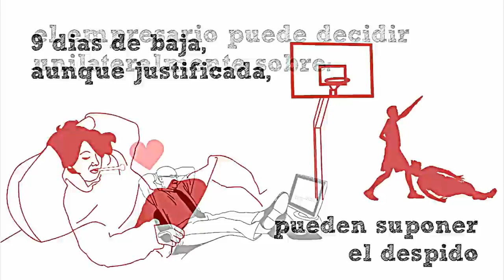Como parar la Reforma Laboral en dos sencillos pasos